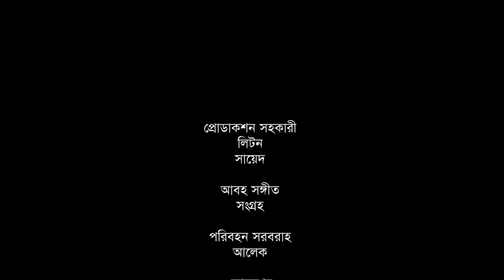সিলেটি নাটক | মরিচর ঝাল বেশী | Sylheti Natok | Morichor Jhal Beshi | Sylheti Natok 2024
Drama : Morichor Jhal Beshi .
Script & Direction : Elias Ali Saikon .
Producer : Sahadat Hussain Lulon .
Cast : Kobi Alauddin . Eleas Ali Saikon . Tarana Riya. Sumon Roy. Shammi Akhter. Sonia Akhter. Emon Ali .Masum Ahmed & Many More .

সিলেটি নাটক
সিলেটি নাটক ২০২৪
sylheti drama
sylheti natok
sylheti natok 2024
bangla natok
bangla drama